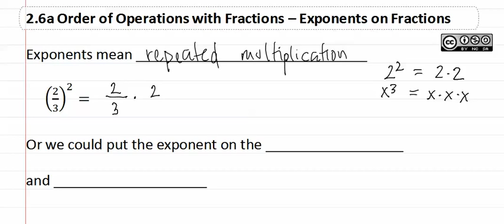2.6a: Exponents on Fractions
Unit 02. Fractions
2.6 Order of Operations with Fractions
Instructor: M.Whitney